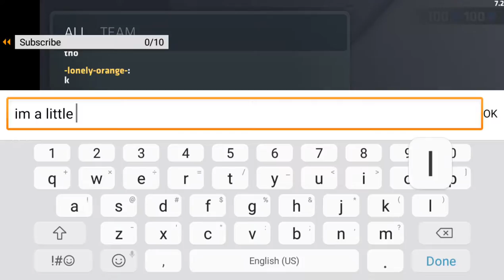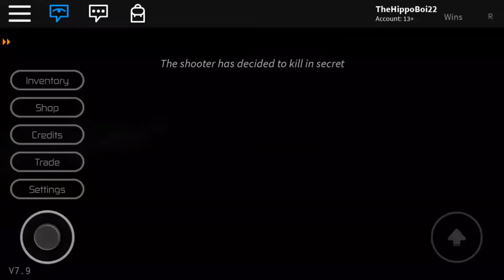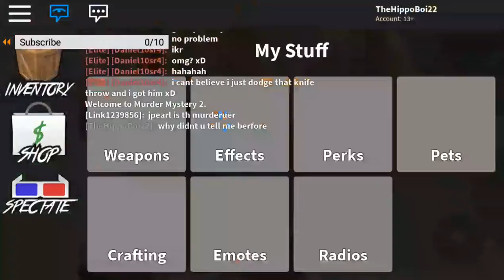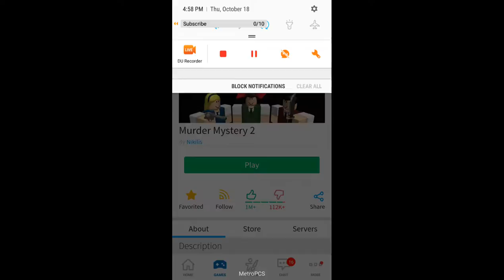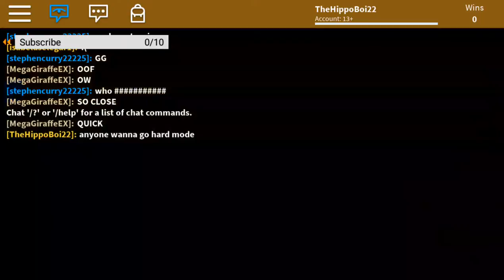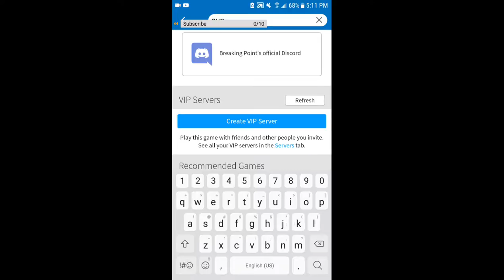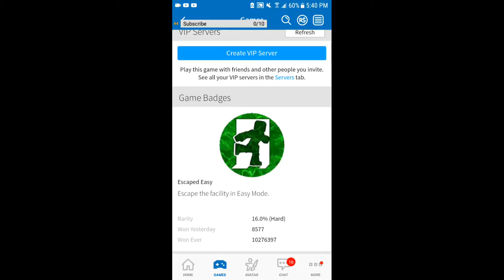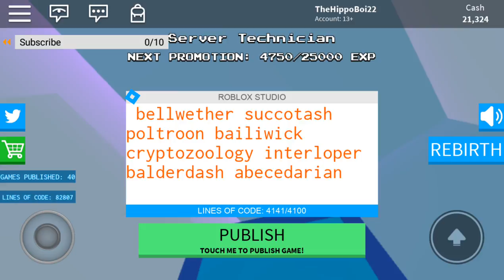My gameplay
just fun